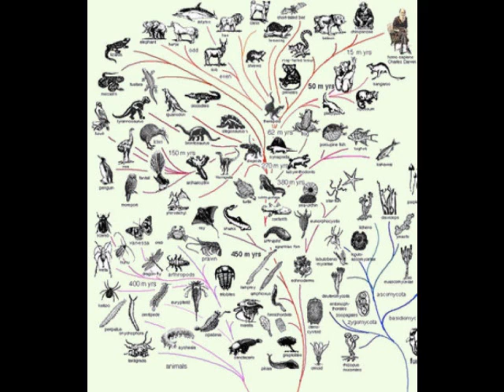Evolution or Creation ? Fish Schooling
Was It Designed? Fish Schooling

Car accidents kill more than one million people and injure approximately 50 million each year. Yet, millions of fish can swim together in a school with virtually no collisions. How do fish do it, and what can they teach us about how to reduce car crashes?

Consider: Schooling fish learn about their surroundings through their eyes and a special sense organ called the lateral line. They use these senses to perceive the location of other fish around them, and they then react as follows:

    Traveling side by side. They match the speed of the fish beside them and maintain their distance from them.
    Approaching. They draw nearer to fish that are farther away.
    Collision avoidance. They change direction to avoid contact with other fish.

Based on those three behaviors of schooling fish, a Japanese car manufacturer designed several tiny robot cars that can travel in a group without colliding. Instead of eyes, the robots use communication technologies; instead of a lateral line, they use a laser range finder. The company believes that this technology will help them to create "collision-free" cars and "contribute to an environmentally friendly and traffic-jam-free driving environment."

"We recreated the behavior of a school of fish [by] making full use of cutting-edge electronic technologies," says Toshiyuki Andou, the principal engineer of the robot-car project. "We, in a motorized world, have a lot to learn from the behavior of a school of fish."

What do you think? Did fish schooling come about as the result of a mindless process? Or was it designed?

Is there a God ? Is there a creator ? Was it evolution ? Was it designed ? Evolution vs Creation God Faith Religion Genesis Bible